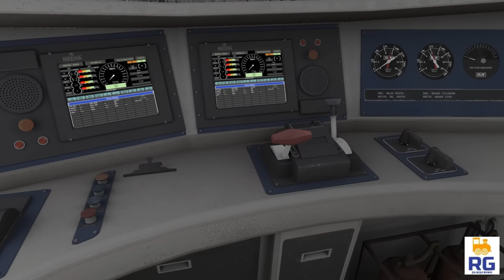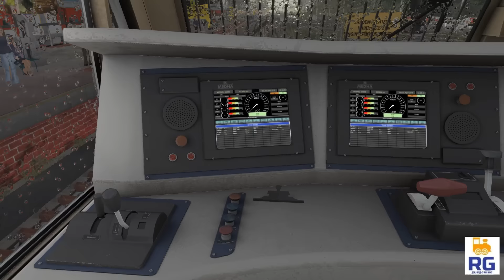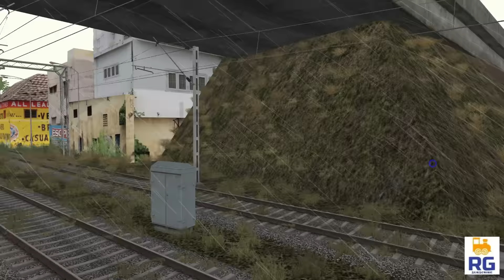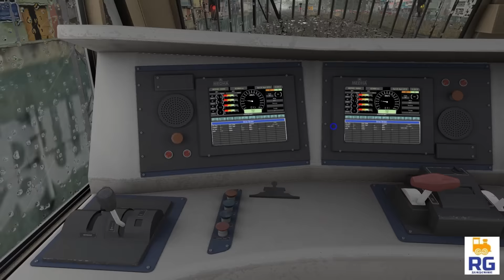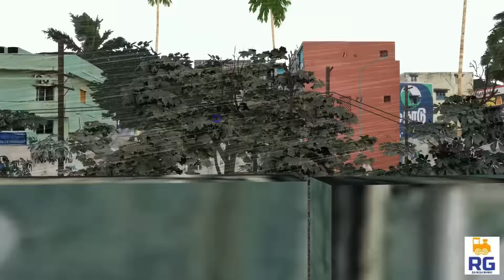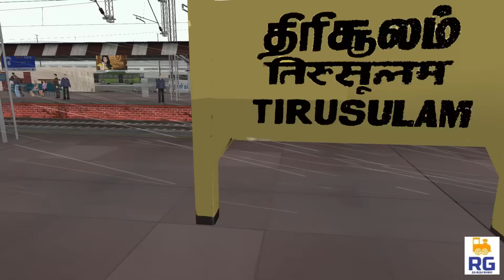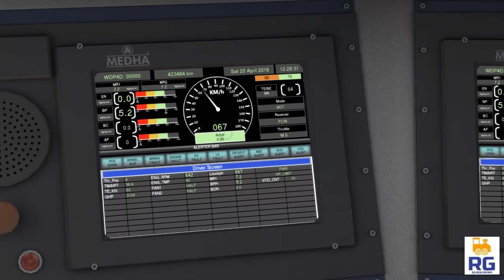Loco FAILED Of Cholan Express || Rescue Operation From Chennai Egmore || Heavy Rain Action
Hello Guys Kaise hai aap Sab 👍 Chalo aaj ek aur Train Rescue ka Naya Action enjoy krte hai !! 😃...Agar achcha Lage toh ek like zarur thokna !!

Like our Facebook Page for updates.